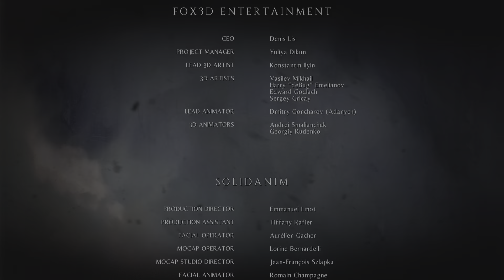A Plague Tale: Innocence Final Boss fight + ending